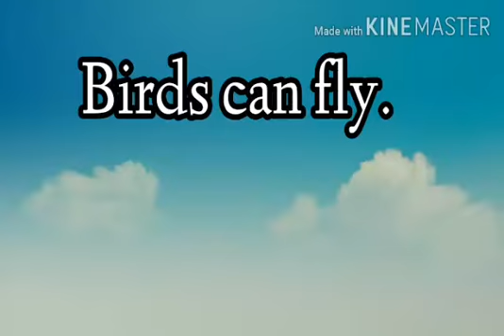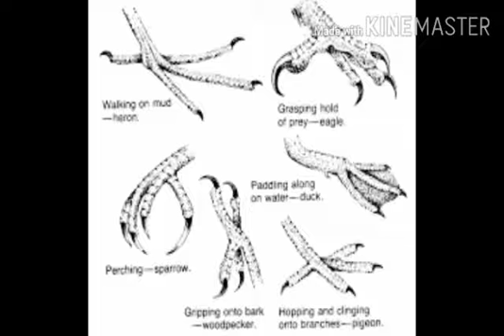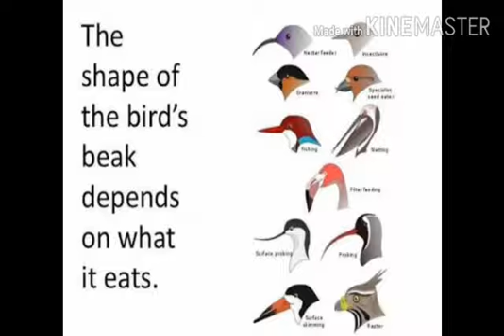Flying high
Grade3_ EVS CHAPTER 8